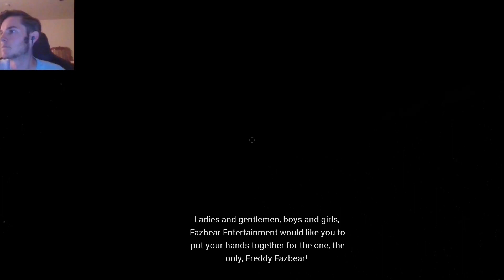Five Nights At Freddy's Help Wanted Final Episode: Please Suck My Soul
Final Episode Of Five Nights At Freddy's Help Wanted